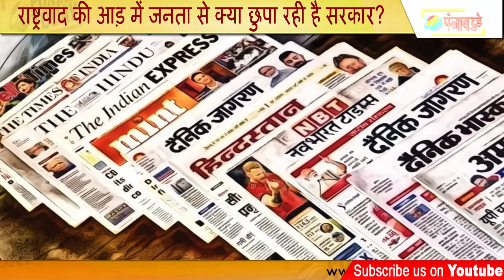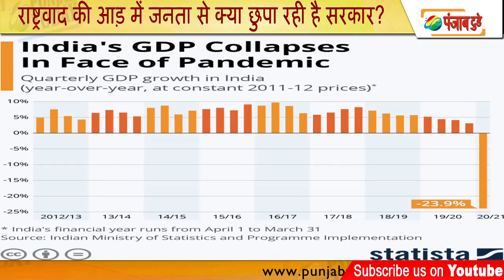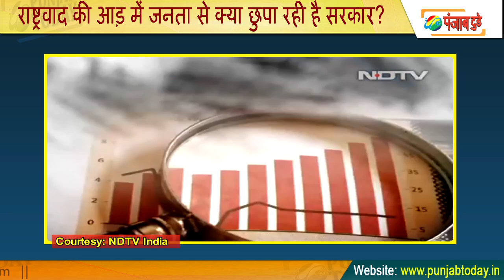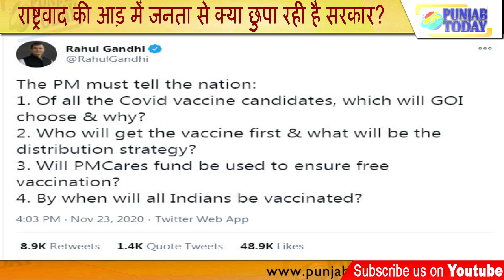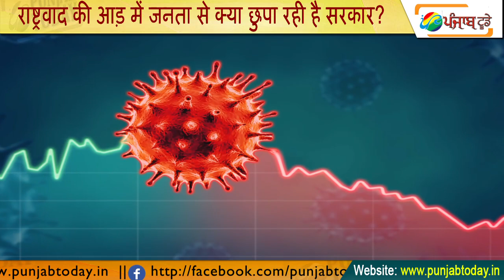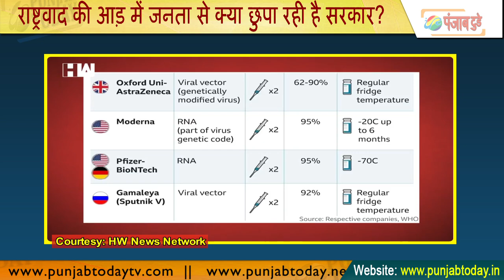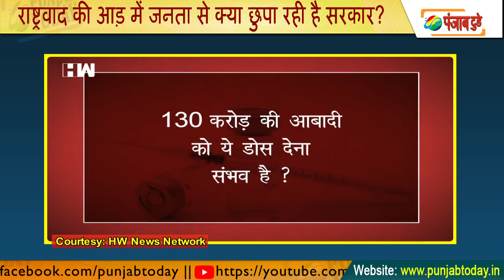राष्ट्रवाद की आड़ में जनता से क्या छुपा रही है सरकार? GDP | Unemployment vs Love Jihad, Pakistan